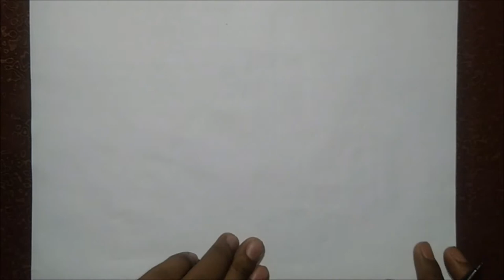How to draw Lingaraj Temple - 01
Tutorial Video: How to draw Lingaraj Temple - step by step

Lingaraj Temple is one of the oldest Temples in Bhubaneswar, Odisha. This temple build during the 11th century AD.  The temple is dedicated to the Hindu God Shiva.